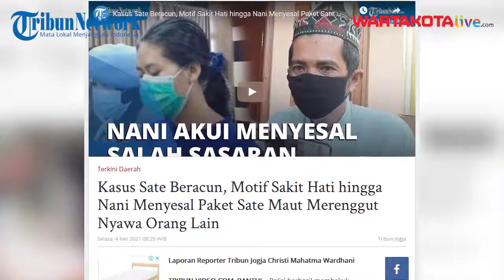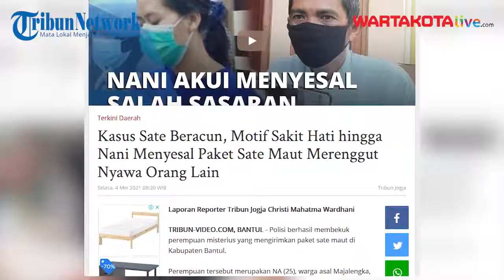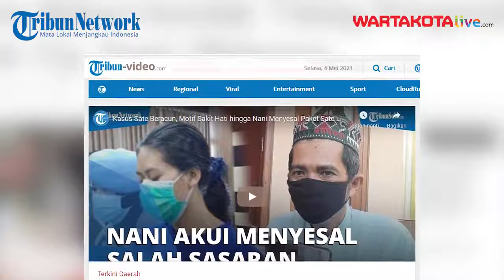Sate Beracun Tewaskan Anak Pengemudi Ojol di Bantul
TRIBUN-VIDEO.COM - Kepolisian Resor Bantul berhasil menangkap perempuan pengirim sate ayam beracun yang tewaskan anak dari sopir ojek online di Kecamatan Sewon, Bantul.

Kini identitas perempuan misterius itu diungkap kepolisian, ia merupakan wanita berusia 25 berinisial NA.
NA terlihat di Mapollres Bantul dan sudah mengenakan baju tahanan dengan diapit dua polisi wanita